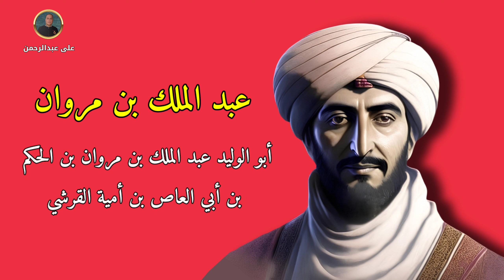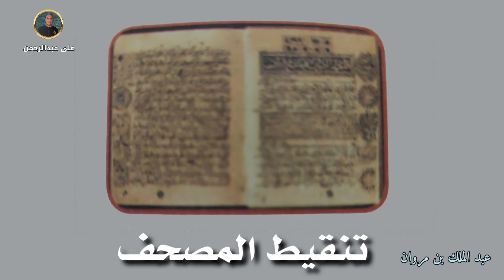عبد الملك بن مروان | المؤسس الثاني لدولة بنى أمية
عبد الملك بن مروان المؤسس الثاني للدولة الأموية,
الخلافة الأموية,
عبد الملك بن مروان,
المؤسس الثانى للدولة الأموية,
أهم أعمال عبد الملك بن مروان:
تعريب الدواوين, ضرب العملة الإسلامية, تنقيط المصحف, مواصلة حركة الفتوحات الإسلامية,أنشأ مسجد قبة الصخرة فى بيت المقدس,
عبد الملك بن مروان خامس خلفاء بنى أمية ( 65 - 86 هجرية).
بيت المقدس,
عبد الملك بن مروان والحجاج,

Abd al-Malik ibn Marwan, the second founder of the Umayyad dynasty, Umayyad Caliphate, Abd Al-Malik Bin Marwan, The second founder of the Umayyad dynasty. The most important works of Abdul Malik bin Marwan: Arabization of divans, striking Islamic currency, punctuating the Qur’an, continuing the movement of Islamic conquests, establishing the Dome of the Rock Mosque in Jerusalem, Abd al-Malik ibn Marwan, the fifth of the Umayyad caliphs (65-86 AH).